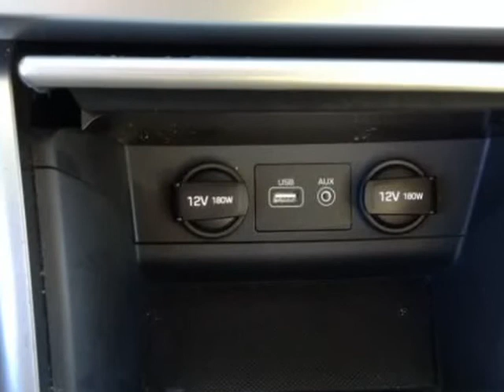2017 Hyundai Sonata SE (Mobile, Alabama)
SKCO Automotive
7354 Airport Blvd.